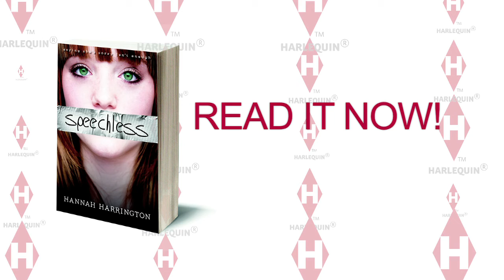I am NOT Speechless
Did you know that 1 in 3 teens have been victims of cyber-bullying? Have had to face threats, deal with humiliation and harassment.

For the month of September, we're asking you to post a banner on your profile picture ...

And say I AM NOT SPEECHLESS on cyber-bullying